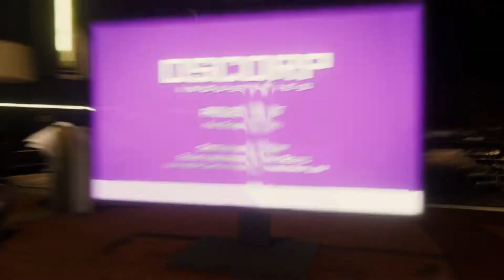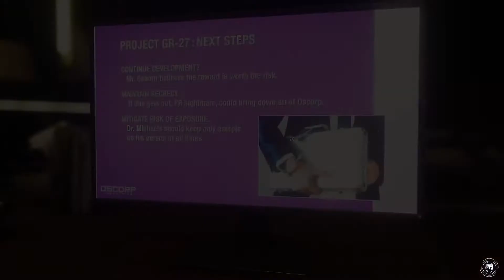Marvel´s Spider Man REMASTERED PS5 Gameplay #16